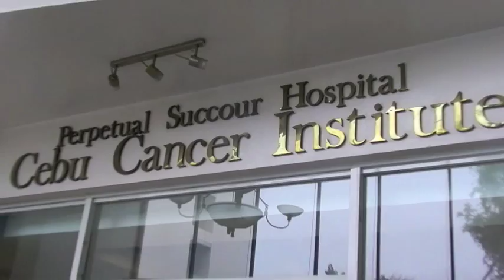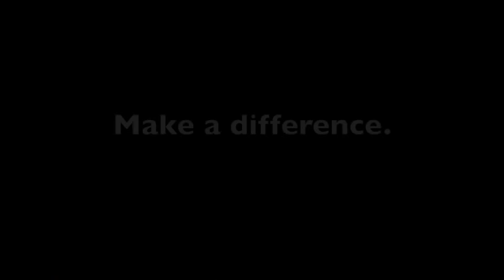College of Nursing (St. Paul University Iloilo)